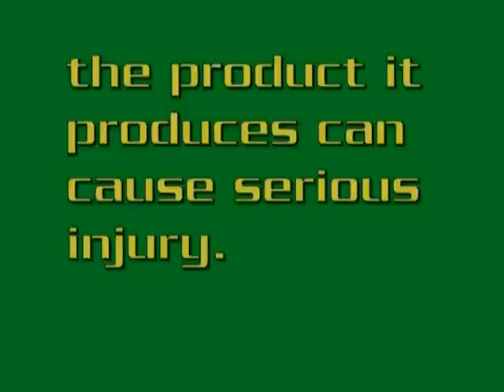Bradbury Razor Wire Manufacturing Line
This video features the Bradbury Razor Wire production line. This equipment was videoed at The Bradbury Group headquarters in Kansas during customer buyoff prior to shipment.  Due to certain restrictions, such as lack of loop pit and anchoring, equipment may not be operating at engineered capacity.